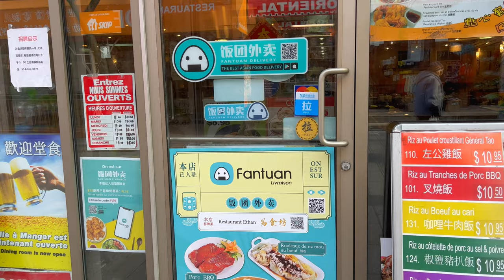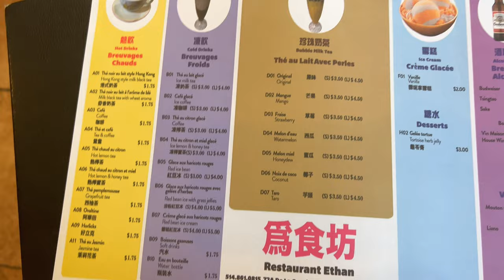Eating Stir Fry Beef & Broccoli at this Montreal Chinese Restaurant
I was feeling a bit under the weather, so I opted for a simple stir-fry dish with wonton soup at this Montreal Chinese Restaurant.

💲 Support Me 💲

😀 Social 😀